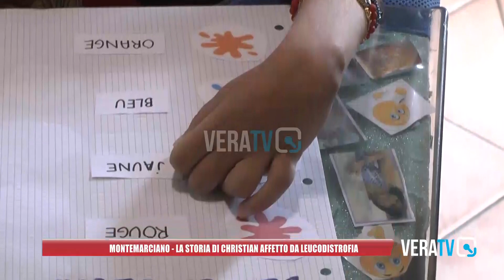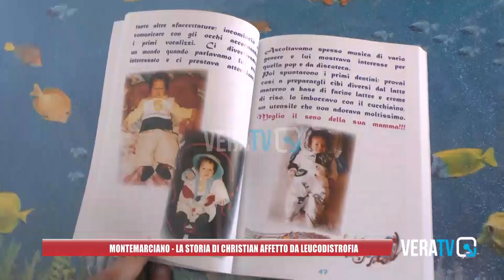Montemarciano - La storia di Christian, a 18 anni è affetto da leucodistrofia